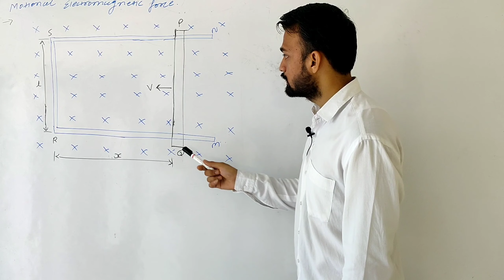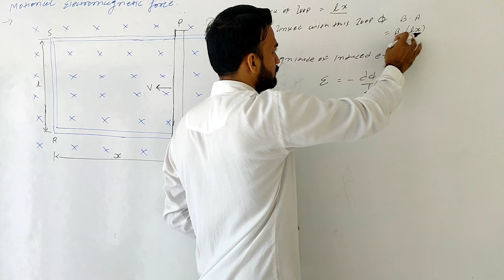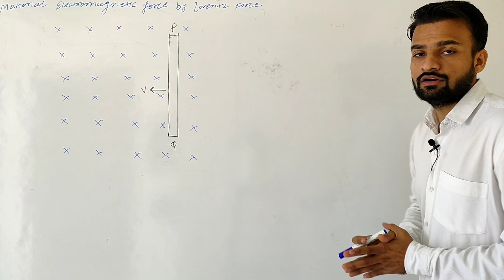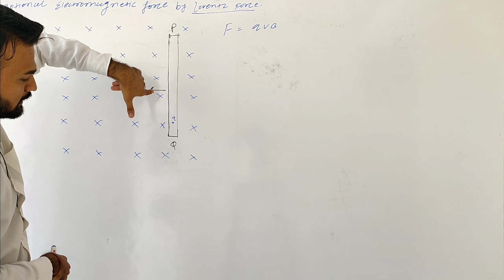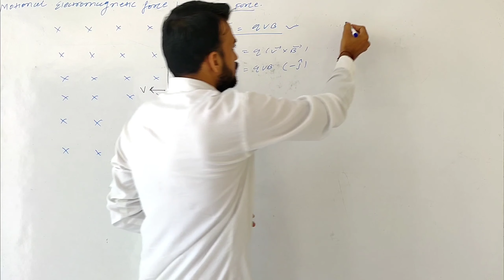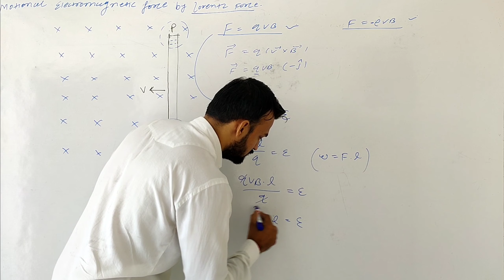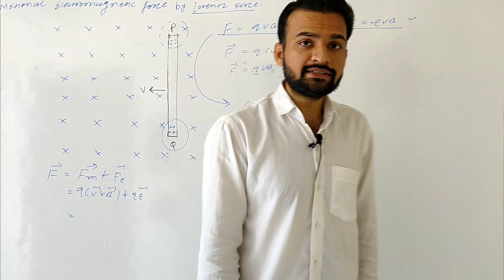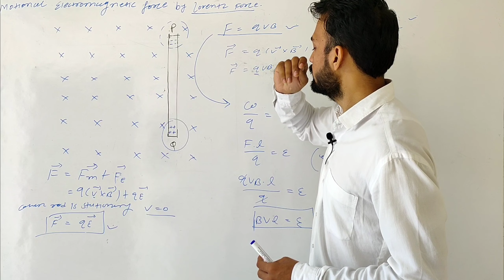12th physics chapter 6: Motional electromagnetic force